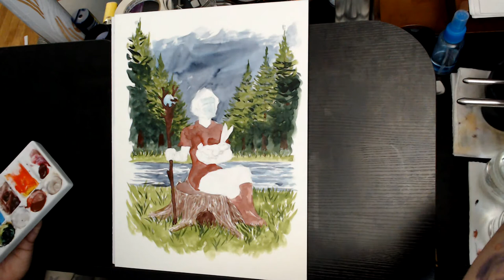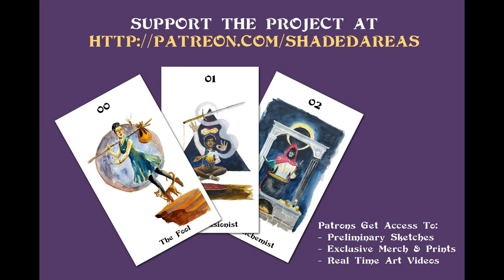The Empress - Watercolor Timelapse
A timelapse video of me painting The Caretaker card (based on The Empress card).
I'm spending 2021 making a Tarot deck. I'll be posting timelapse videos of each card here.